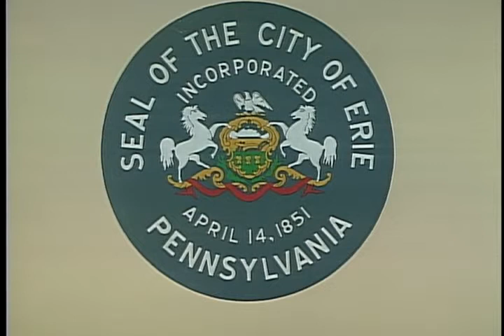Taxpayer's Hotline 2014-11-17